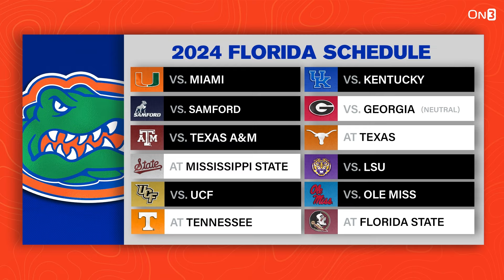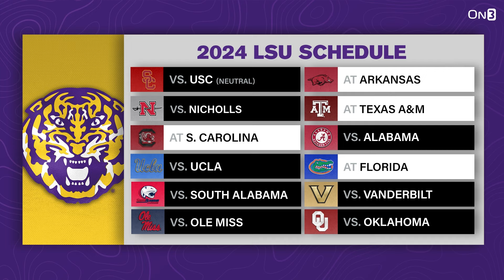Teams You Should BUY and SELL Stock on in the SEC | LSU, Florida, Auburn, Ole Miss